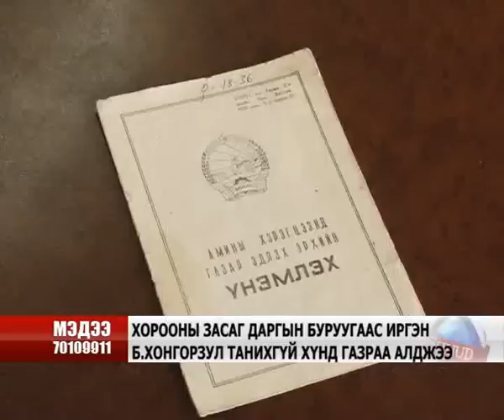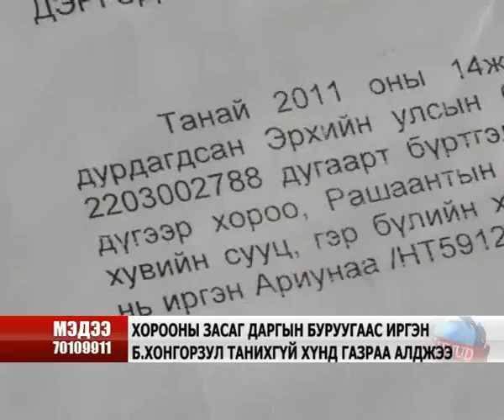20 00 Gazriin margaan